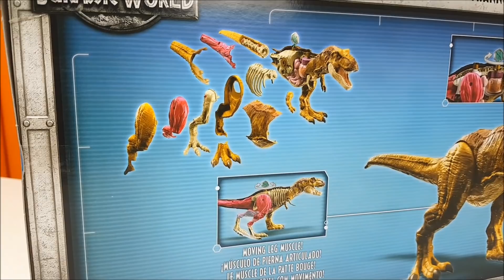쥬라기월드 티라노사우루스 티렉스 아나토미키트 공룡 만들기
쥬라기월드 공룡 장난감 티라노사우루스 티렉스  공룡 만들기 아나토미 세트 소개 영상이에요.